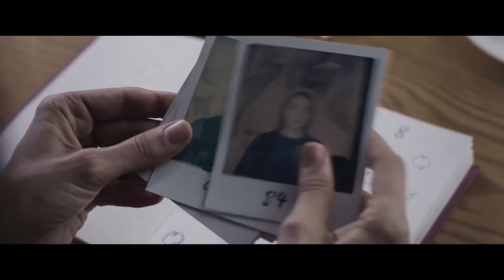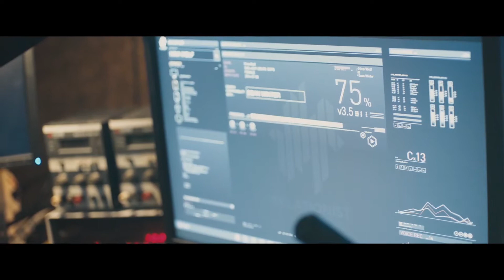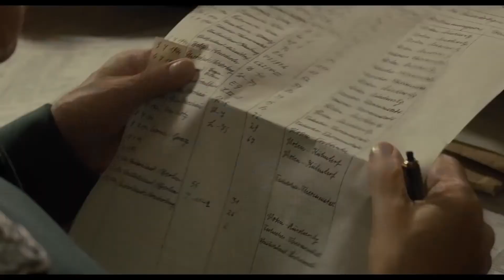НОВЫЕ ПРЕДСТОЯЩИЕ ТРЕЙЛЕРЫ ФИЛЬМОВ 2018 (Неделя #25)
Топ 14 Лучших Новых Трейлеров с Прошлой Недели! Все Новые Трейлеры к Фильмам с Прошлой Недели! | Новые Трейлеры Фильмов Выпущенных на Прошлой Недели 2018-го года. Только СОЧНЫЕ и ЛУЧШИЕ ТРЕЙЛЕРЫ! Наслаждайтесь!

00:00 - 01. ИГРУШКИ ДЛЯ ВЗРОСЛЫХ ✩ Трейлер #1 (Новый Для Плазм, 2018)
01:59 - 02. КИН ✩ Трейлер (Дубляж, 2018)
04:23 - 03. МОРЕ СОБЛАЗНА ✩ Трейлер #1 (Дубляж, 2018)
06:47 - 04. ИНСОМНИЯ ✩ Трейлер #2 (2018)
08:13 - 05. ГОСТИ ✩ Тизер Трейлер (2018)
09:13 - 06. БЕЛЛЬ И СЕБАСТЬЯН׃ ПРИКЛЮЧЕНИЯ ПРОДОЛЖАЮТСЯ ✩ Трейлер (2018)
11:09 - 07. РОБИН УИЛЬЯМС׃ ЗАГЛЯНИ В МОЮ ДУШУ ✩ Трейлер (Документальный, 2018)
13:26 - 08. ЗОИ ✩ Трейлер (2018)
15:44 - 09. ТАЛЛИ ✩ Трейлер #2 (2018)
16:56 - 10. КОМАНДА МЕЧТЫ ✩ Трейлер #1 (2018)
18:50 - 11. ГОРОД ЛЖИ ✩ Трейлер (Дубляж, 2018)
21:16 - 12. НИКОГДА НЕ ВОЗВРАЩАЙТЕСЬ ✩ Трейлер (2018)
22:58 - 13. ОПЕРАЦИЯ «ФИНАЛ» ✩ Трейлер (2018)
25:22 - 14. ОФИСНЫЙ БЕСПРЕДЕЛ ✩ Трейлер (2018)

Наслаждайтесь и Приятного всем Вам просмотра.😀